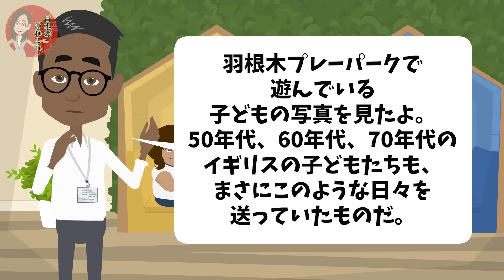【海外の反応】「日本と他の国では子供に対する考え方が全く違う…」イギリス大手紙が大特集！日本の公園で見た光景に世界が顔面蒼白w【日本のあれこれ】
【海外の反応】「こんな世界観があったなんて…」日本に来たイギリス人が驚愕した日本人だけの価値観！【日本のあれこれ】

【海外の反応】「嘘でしょ⁉︎日本人ってこんな文字も読めないのw」日本語の習得に苦戦する外国人が日本人にまさかの挑戦状！【日本のあれこれ】

【海外の反応】「日本人にしか作れない芸術品…」アメリカ人が日本の街中でしか見られない光景に驚愕…w【日本のあれこれ】

■フリー素材